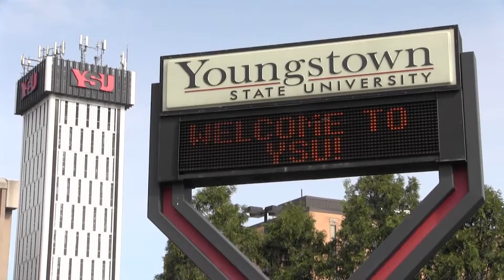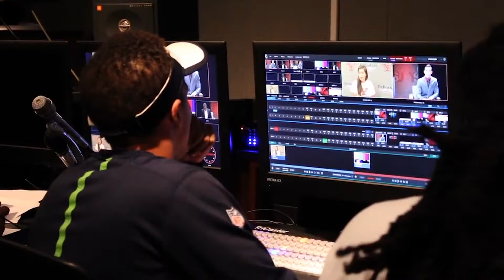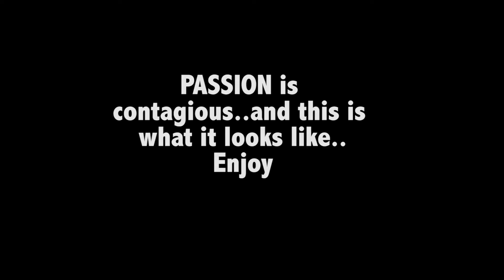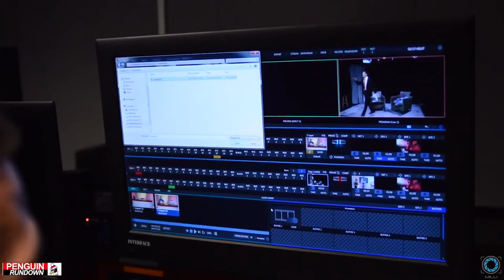PASSION for Penguins (Practicum)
This video was created for a Practicum Project.
Credits to Youngstown Business Journal and Matt Milligan